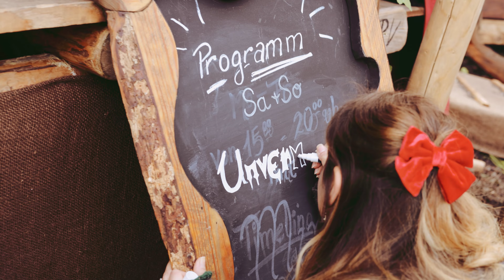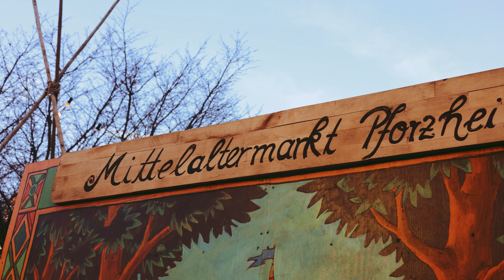Mittelalterlicher Weihnachtsmarkt Pforzheim 2023 | Unvermeydbar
Impressionen vom mittelalterlichen Weihnachtsmarkt in Pforzheim 2023.

Wir waren das erste Mal zu Gast in Pforzheim und was sollen wir sagen!?
Ein wundervoller Markt, wirklich nur schöne Stände, sowohl Händler als auch Gastronomie! Unglaublich wie viel Liebe in diesem Mittelaltermarkt steckt!

Wir bedanken uns beim Veranstalter*innen-Team und bei allen Händler*innen und Gastroständen für das herzliche Miteinander und freuen uns, hoffentlich auch im Jahr 2024, wieder dabei sein zu dürfen! Besonderer Dank gilt auch unserem Freund und fantastischen Gaukler Timelino, wegen dem wir überhaupt erst gebucht wurden ♡

MUSIK | Unvermeydbar - Der tote Affe

PRODUKTION
Tina Holzer | Wyndprinzessin
& Johannes Laubert